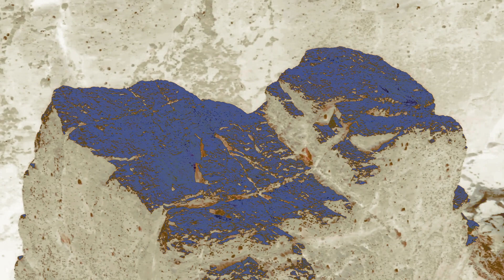Nightwave - The Journey [Official Video]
'Nightwave - The Journey’ -

Taken from ‘The Journey EP' released on 27th September via MUSAR Recordings.

The video for Nightwave's The Journey by Thyra Dragseth is heavily influenced by intuition, an immediate response to rhythm, in settings that are somewhat untypical for Electronic Dance Music.

"The body moves between organic flows to more mechanical movements, as the music does too.
Shifting rapidly between night, day, darkness, picturesque landscapes and twisted landscapes as to show the many ways of seeing, hearing, dancing and being."

Video by Thyra Dragseth
Production, Directing and  Editing: Thyra Dragseth
Dancers Contributors: Bjørnar Sira, Nico Glad Golden, Vibe Overgaard, Thyra Dragseth